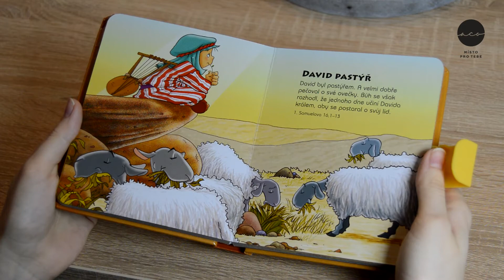Program pro nejmenší - David pastýř